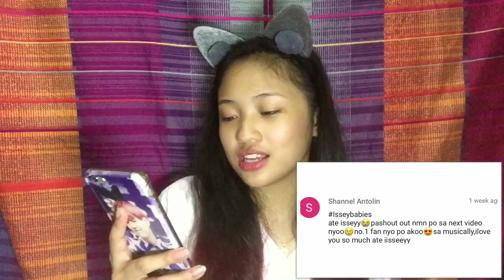REACTING TO MY SUBSCRIBERS' MUSICALLY?! | IsseyMiyake Parto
Hey schwegies! 💕 sorry for not uploading any videos last week because I need to focus on my schoolworks. And comment any suggestions for my next video.

My other websites:
Musical.ly: isseymiyakeparto

갑삽니다~! 사랑해요 이쎄이 아기!